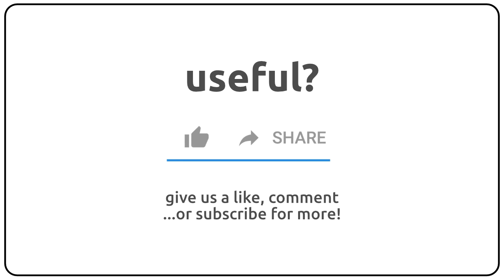How to pronounce algesimeter in english?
How to pronunce algesimeter in english
How to pronunce algesimeter in american accent 🇺🇸?
How to pronunce algesimeter in british accent 🇬🇧?
How to pronunce algesimeter in australian accent 🇦🇺?

Como se dice algesimeter en ingles?
Como se pronuncia algesimeter en ingles?